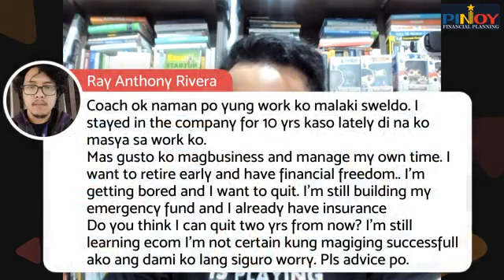Ano nga ba ang ibat ibat paraan para kumita?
Free Webinar: Different Side Hustles and Extra Income Streams
plus Question and Answer 🔥🔥🔥